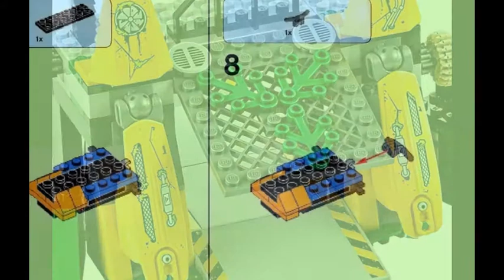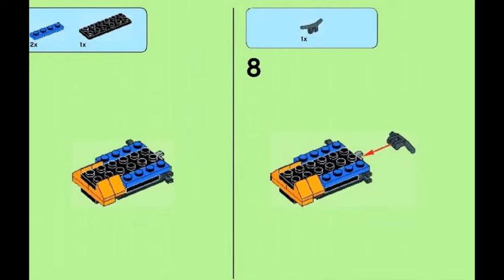lego chima 70129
Доставка и оплата товара Lego Двухмоторный вертолет Левертуса Legends Of Chima () в детском интернет-магазине Мегамама.
LEGO Chima  Lavertus' Twin Blade, BRICKADILLO review with unboxing, build and close-up look at the two minifigures, Scutter and Lavertus with the ...